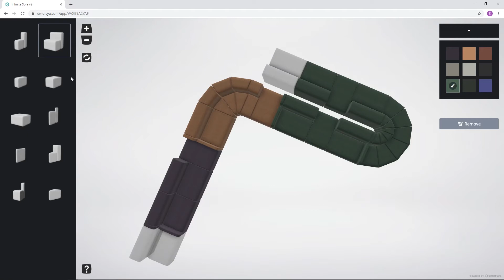Create & customize modular products online in real-time Interactive 3D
Create modular products online in real-time 3D!
Place new components where they fit and change their materials on the fly.

Configuring modular product in Emersya's real-time Interactive 3D viewer provides complete freedom to move, rotate and zoom in/out on the product during the design process.
The simple and intuitive experience for building modular products is based on pre-defined rule-based logic specific to the product, that control which modules can be put together and how.

Using Emersya's technlogy, it is possible to create unique online customization experiences for all types of modular products and offer and unlimited number of color/material options.